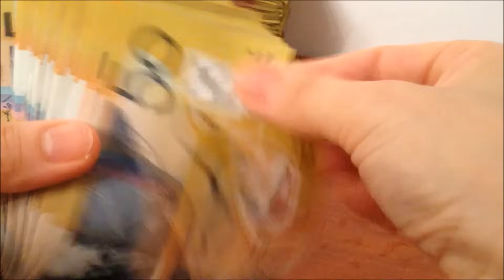How to Count Money